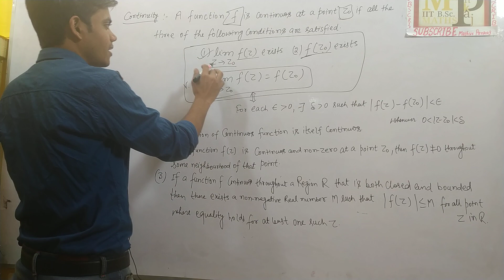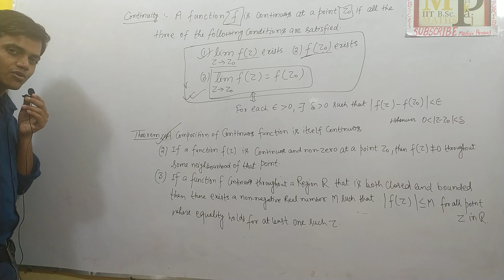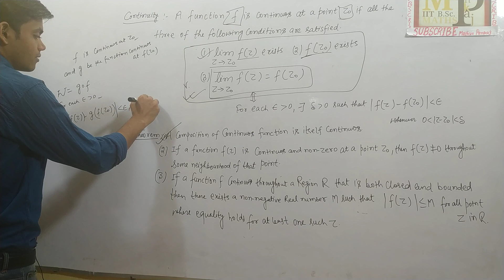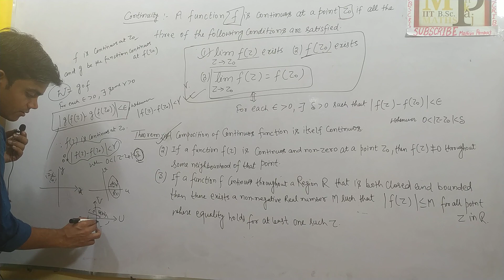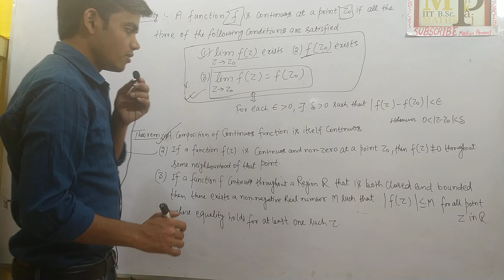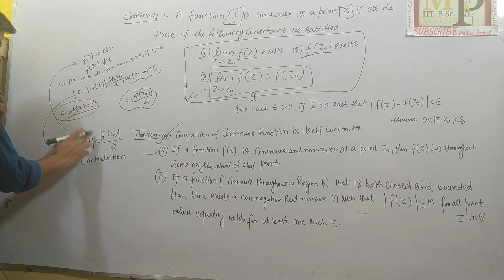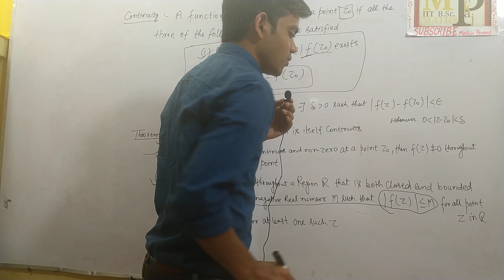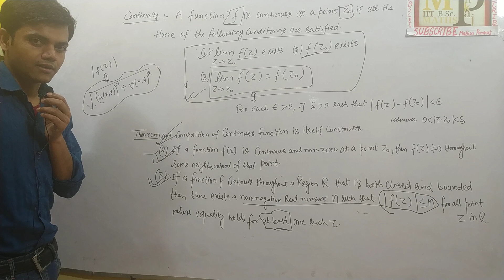Continuity of a Complex Valued Function/ B.Sc./ M.Sc./B.Tech./NET/GATE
LIMITS and Theorems on it has discussed beautifully with intuitive idea of it's proof.